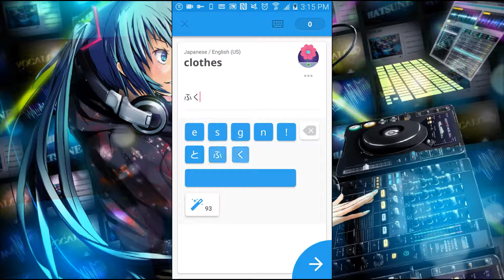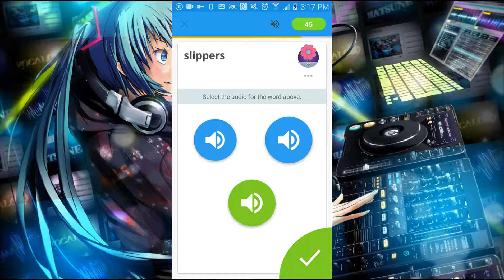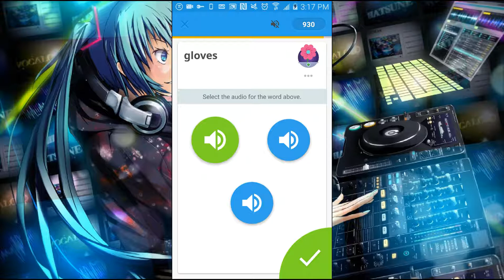Memrise ー Japanese 2 (21. Fuel Your Vocab: Clothes)